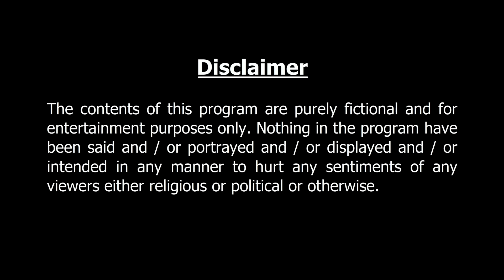কিপ্টে ঠাকুমার গল্প Bangla Golpo | বাংলা কার্টুন | AFX Animation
কিপ্টে ঠাকুমার গল্প   Perfect entertainment for animated story lovers. Enjoy.